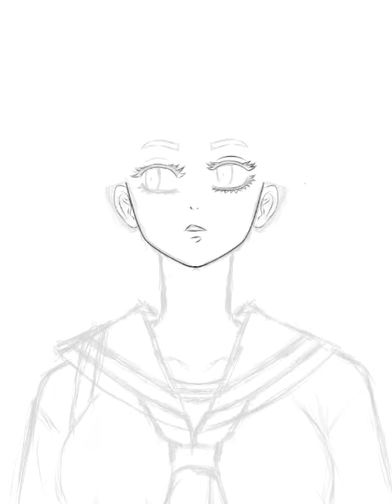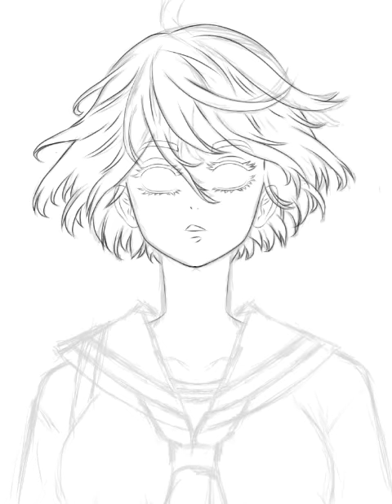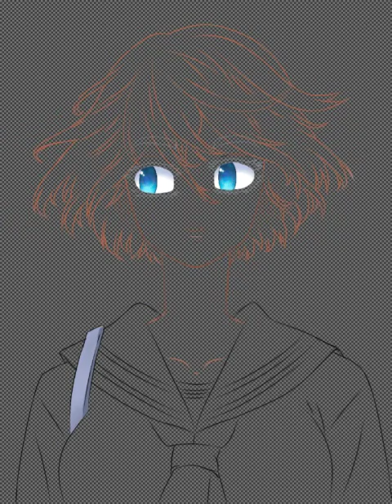Speed paint kawaragi senju, menggambar kawaragi senju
App: Ibis Paint X
Recording: Ibis Paint X
Editor: kinemaster
Anime & game:
Karakter: